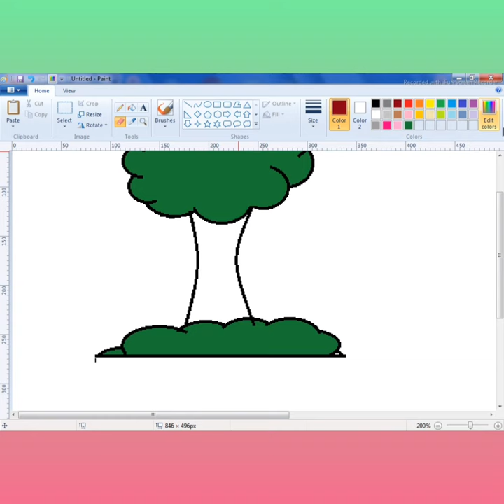How to draw Tree in ms paint | computer drawing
Hi viewers
welcome back to my youtube channel This video shows the kids how to draw and colour a simple Tree in MS Paint.I am here with new video in which i teach you how to Draw with me Tree easy and learn how to draw Tree drawings in ms paint. It's very easy art tutorial with drawing, only follow me step by step, if you need more time, you can make pause.

How to Draw In Computer | Microsoft Paint Tutorial | MS Paint | Computer Drawing |Tree Drawing Tutorial drawing for kids

how to draw a Tree  with ms paint | ms paint easy drawing | ms paint tutorial | how to draw | how to paint in computer

Tree drawing

 Tree drawing on ms paint